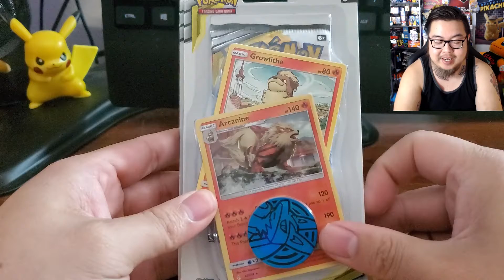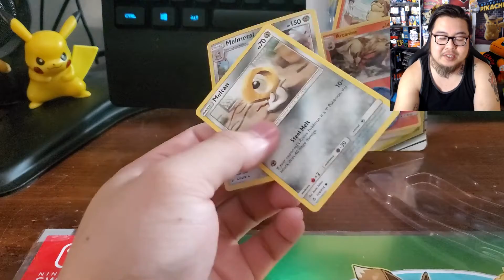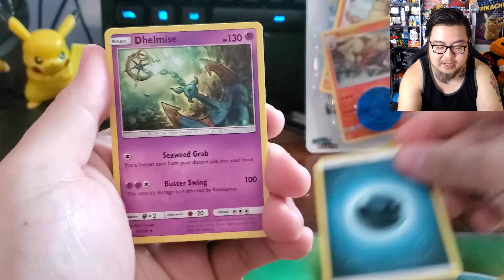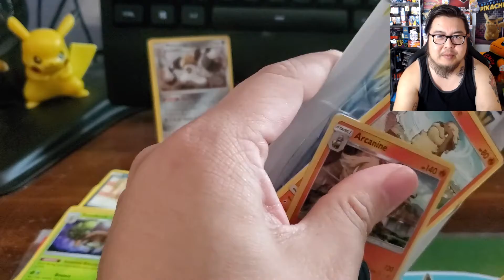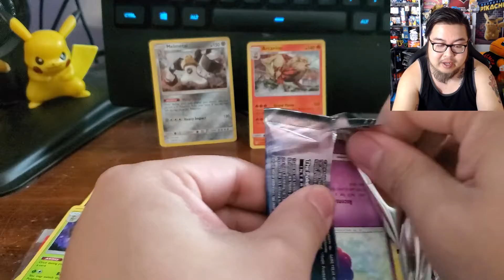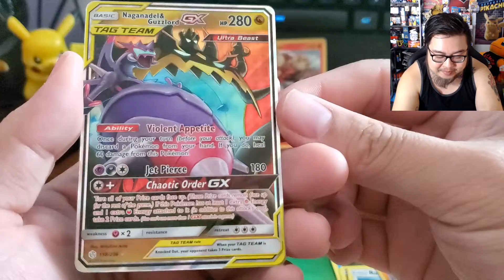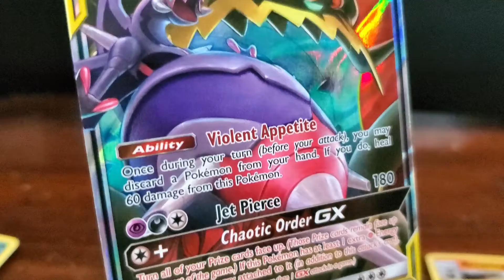I Got Blisters!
Meant to post this WAY earlier than right now. ahhhh.